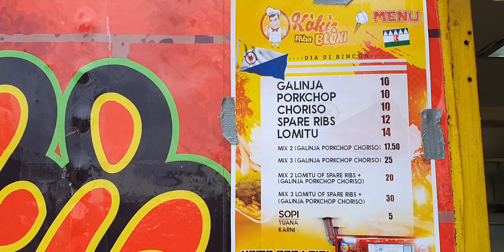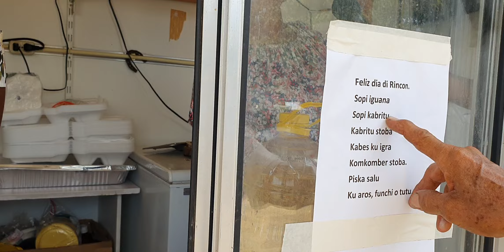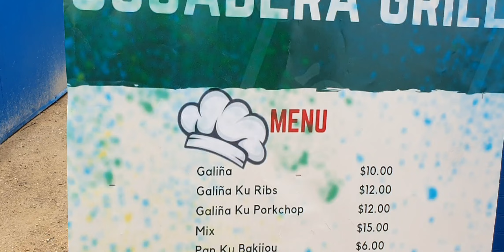ENTREVISTA DIA DI RINCON 2022